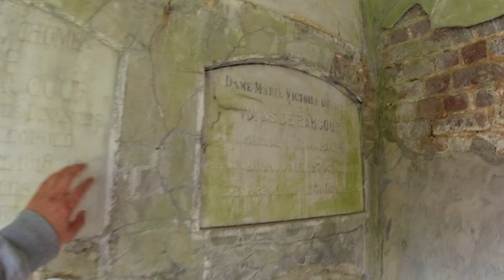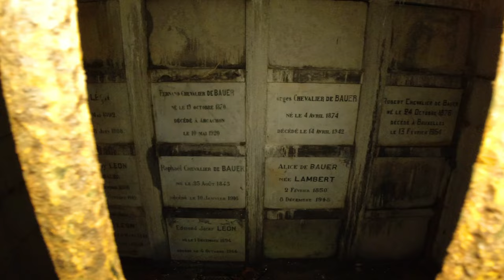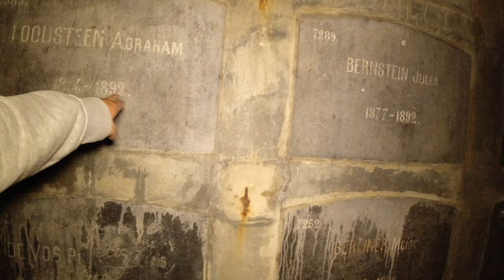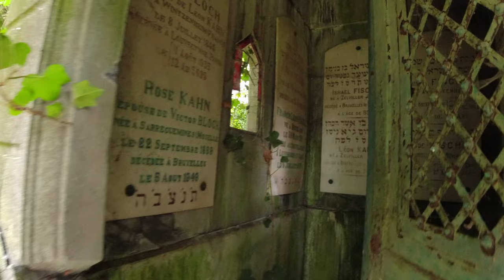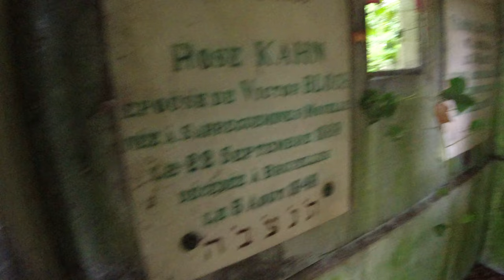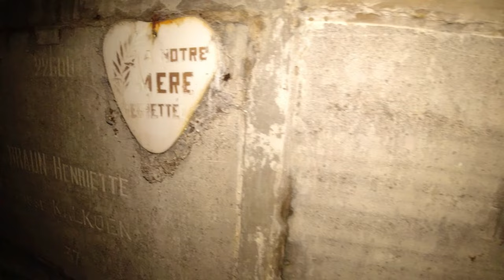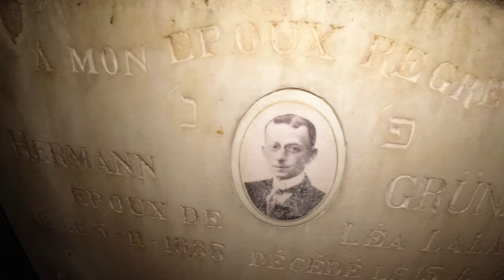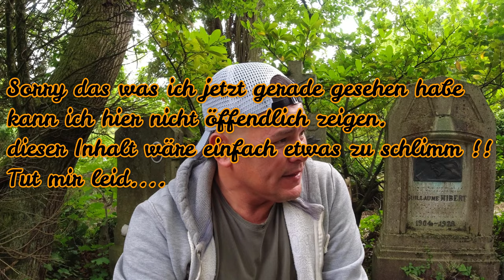Friedhof mit Traurigen und erschreckende Entdeckungen 18+ Teil 2 unten im Link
2.Teil

**Liebe Mitglieder, Fans und YouTuber,**

ich möchte mich von Herzen bei euch allen bedanken. Es freut mich wirklich sehr, dass ihr meine Videos schaut, euch darüber freut und immer so schön kommentiert. Eure zahlreichen Likes und eure Unterstützung rühren mich tief, und es ist großartig zu sehen, wie viele Menschen meine Videos anschauen. Das gibt mir wirklich viel Motivation.

Ich gebe mir immer die größte Mühe, alles so gut wie möglich hinzubekommen, und dank eurer Unterstützung gelingt mir das meistens auch. Besonders gefreut habe ich mich über die Spenden, die einige von euch geleistet haben. Diese Hilfe für die Spritkosten ermöglicht es mir, weiterhin spannende Touren zu unternehmen und neue Videos für euch zu drehen. Selbstverständlich werde ich diese Spenden auch in einem meiner kommenden Videos erwähnen.

Noch einmal, vielen Dank an alle, die mich unterstützen. Eure Hilfe bedeutet mir sehr viel.
LG euer Sascha